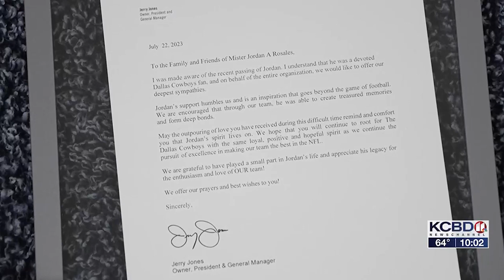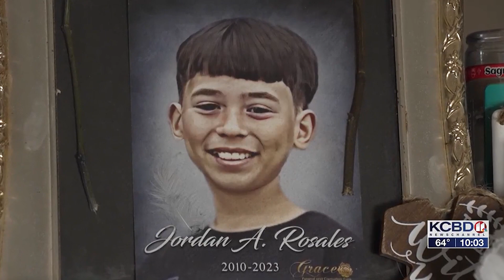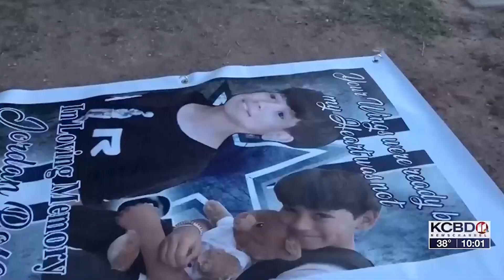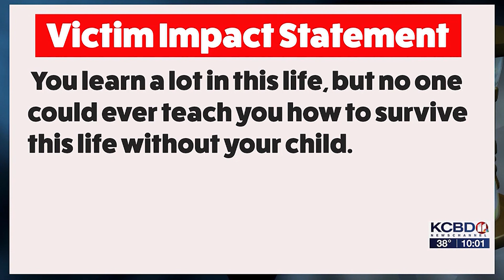Continuing Coverage - Juvenile Justice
Reported by Shaley Sanders Kidwell